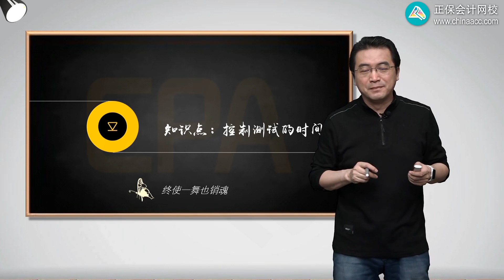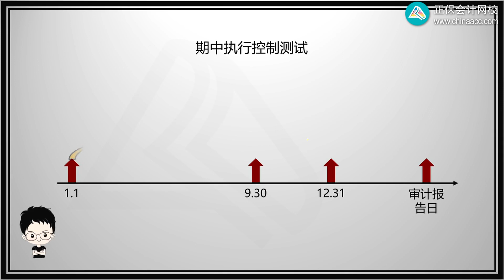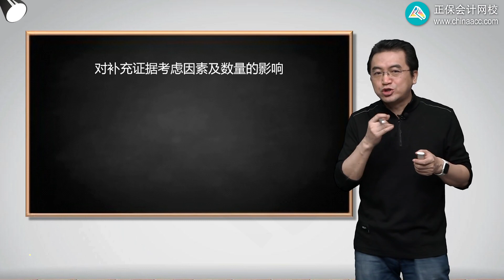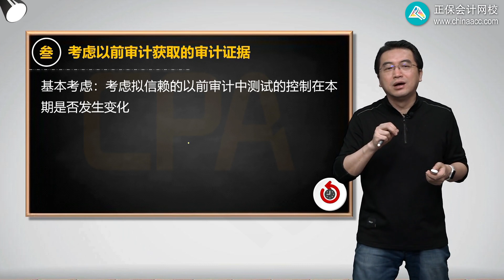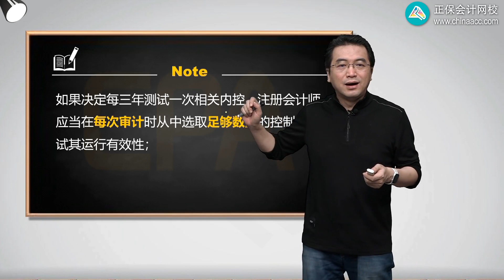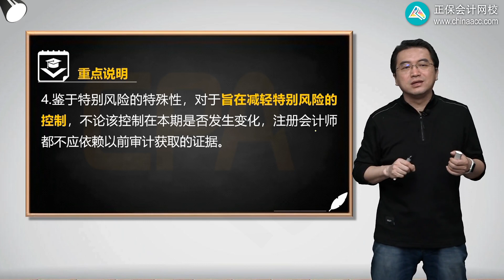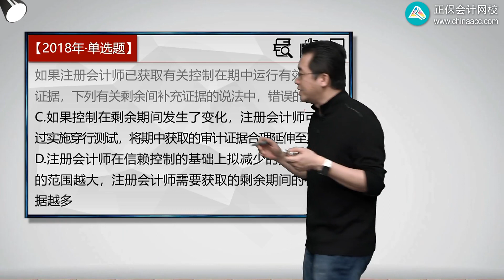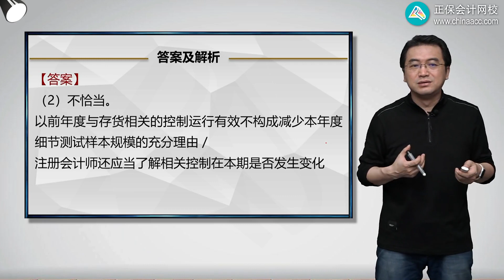2022 CPA 审计 陈楠 基础精讲班第2202讲 控制测试的时间